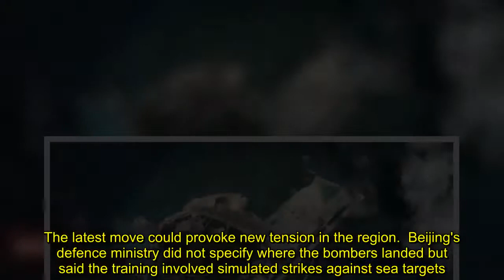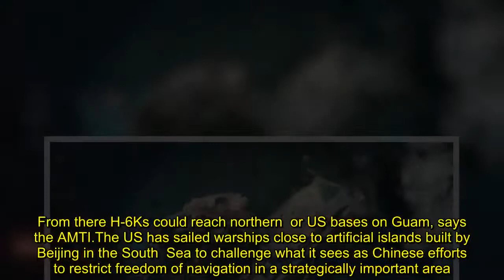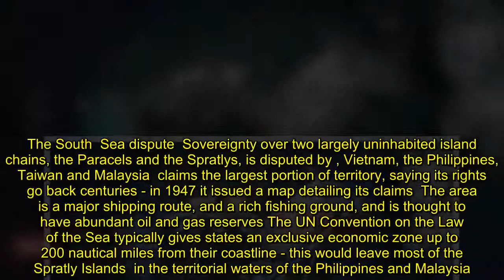China lands bombers in South China Sea